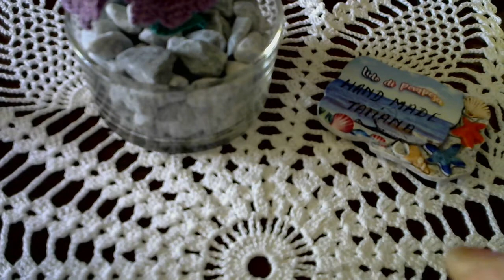clopotei crosetati.WIN 20210227 13 50 22 Pro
pentru a lucra acesti clopotei am folosit firul de macrame nr5 de culoare mov , verde si galben . am lucrat cu crosetul nr 1 . apoi am folosit firul de sarma subtire pentru frunze . pentru piciorul clopotelului am folosit un fir de sarma putin mai gros si flexibil in acelasi timp .